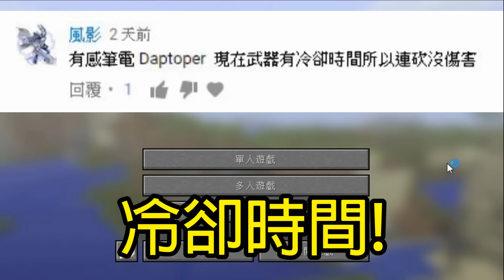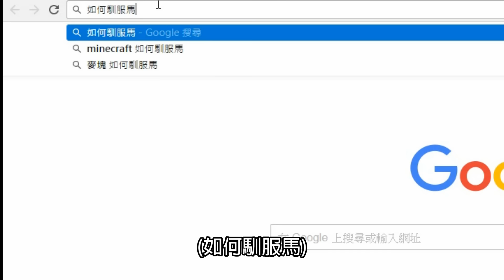有感筆電【Minecraft】：真實「極限生存」EP.8 能完全利用村莊資源求生？【當個創世神】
在冒險的旅程中意外地發現村莊，到底該如何完全100%利用村莊資源呢？